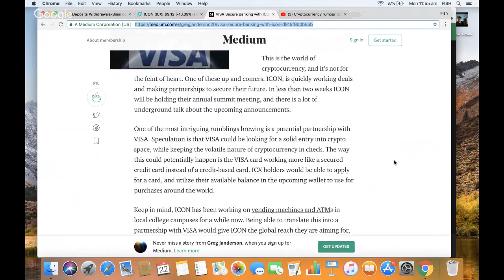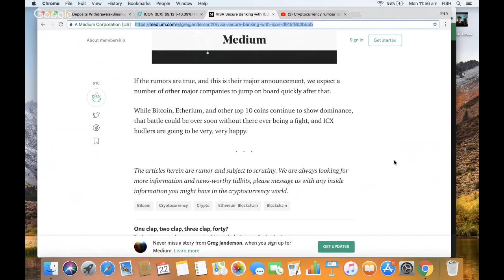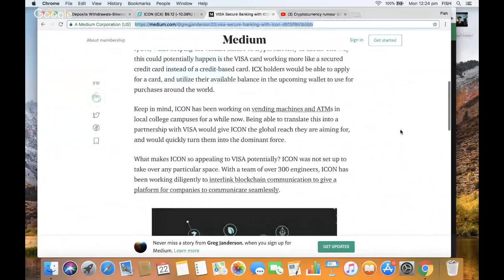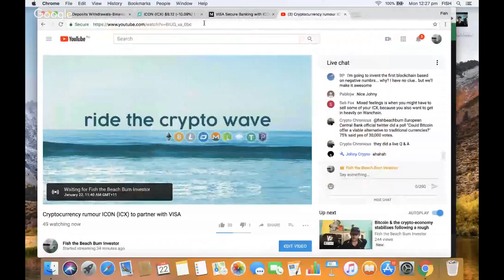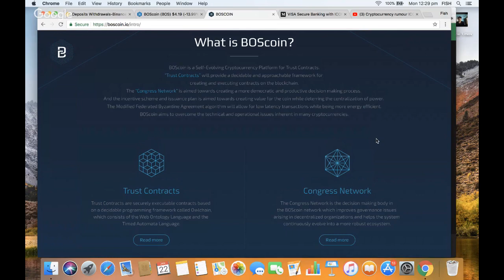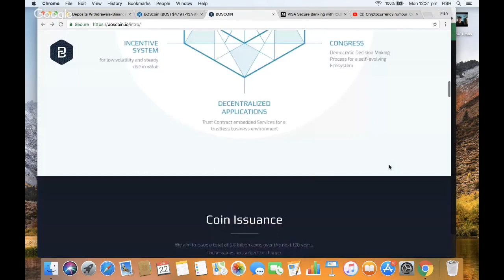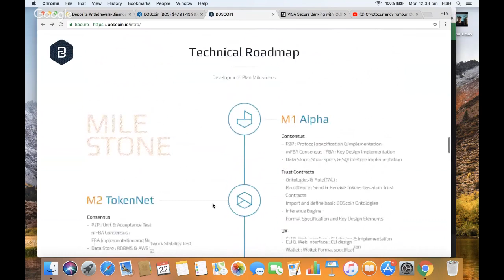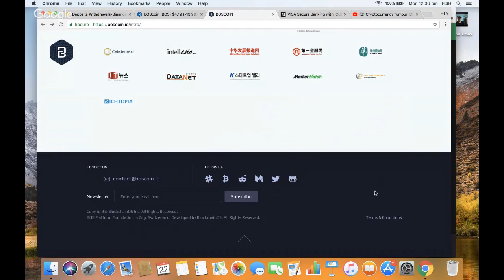Cryptocurrency rumour ICON (ICX) to partner with VISA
One that you may not want to "sell the news" on if the ICX VISA partnership rumours turn out to be true.

► Ethereum and ERC20 Tokens : 0xd552501eb40051A40C508a462333B928b8EdA6AE
► Bitcoin : 1KuEK5yweUrgpTefS9aNHoUx7L5AqQ36br
► PIVX : DLo6D81jvhwVMzTJj1xjw1nNinLJdMcDT2